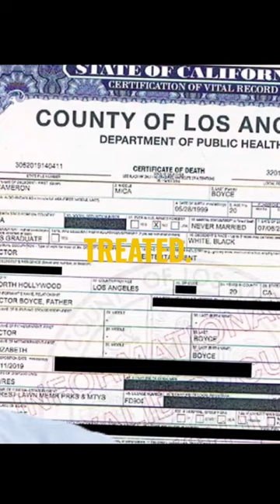How Cameron Boyce Died😢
Cameron Boyce Died. In this heartfelt tribute, we commemorate the life and untimely passing of the immensely talented and beloved actor, Cameron Boyce. Join us as we reflect upon his incredible journey, his remarkable achievements, and the enduring impact he left on the world. Cameron Boyce death reaction.

From his early beginnings as a child actor to his rise to stardom, Cameron Boyce captivated audiences with his infectious charm, undeniable talent, and magnetic presence. Through his memorable roles in films and television shows, he brought joy to millions, leaving an indelible mark on the entertainment industry.

Beyond his acting prowess, Cameron was a compassionate humanitarian and a beacon of positivity. His dedication to philanthropy and advocacy for social causes inspired countless individuals to make a difference in their communities. He used his platform to raise awareness about important issues and encouraged others to join him in creating a better world.

However, tragically, Cameron's bright light was extinguished far too soon. We explore the circumstances surrounding his sudden and unexpected passing, and the profound impact it had on his loved ones and fans worldwide. We also highlight the outpouring of love and support that followed, as people united to celebrate his life and legacy.

Join us as we cherish Cameron Boyce's extraordinary talents, his infectious spirit, and his enduring legacy. Through heartfelt interviews, behind-the-scenes footage, and personal anecdotes, we pay tribute to a young star whose impact transcended the silver screen.

Let's celebrate the joy he brought to the world and honor his legacy by continuing his mission of spreading kindness, compassion, and positivity. Cameron may be gone, but his spirit will forever shine on.